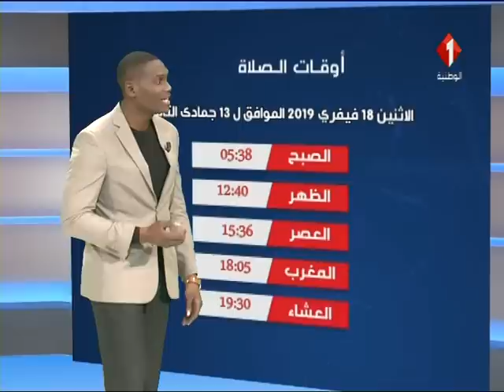النشرة الجوية ليوم 17 / 02 / 2019